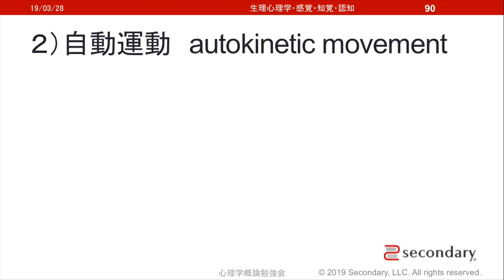自動運動（心理学概論勉強会movie） [Preview]